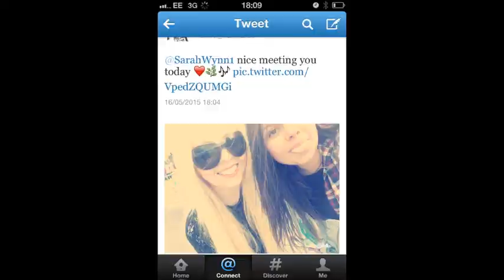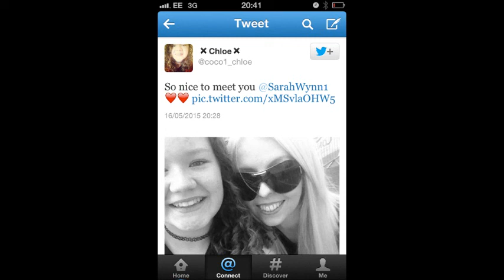Sarah Wynn - Wings (Cover)